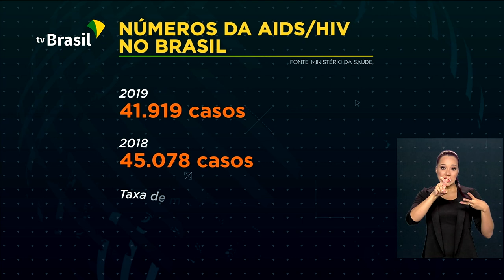Campanha incentiva testagem para o vírus HIV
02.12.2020 - O ministério da Saúde lançou a campanha Dezembro Vermelho para incentivar a realização de testes que podem detectar o HIV. Desde 2012, o Brasil tem registrado queda no número de casos de infecção por Aids.